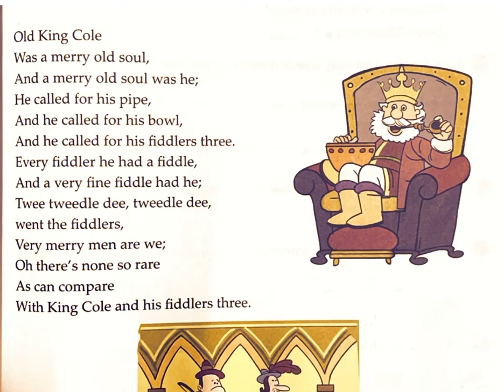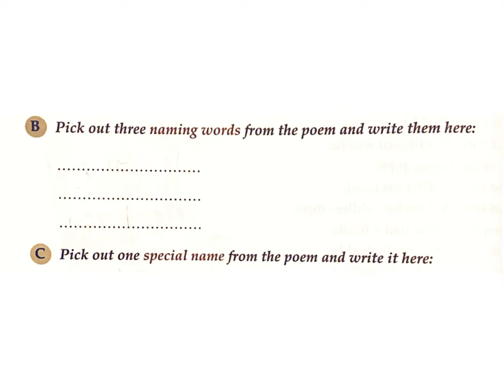Old King Cole / The New grammar Tree/ Class-1 / Lesson - 32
Class -1
The New grammar Tree
Lesson - 32